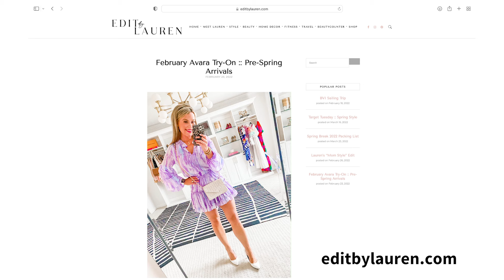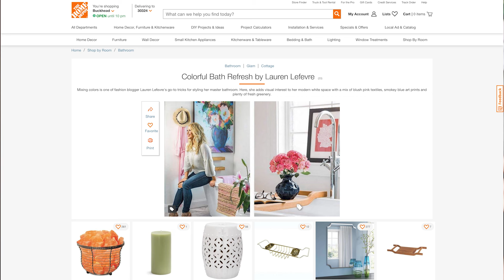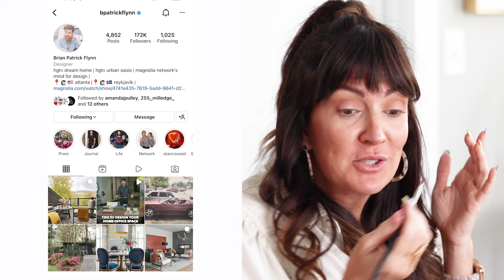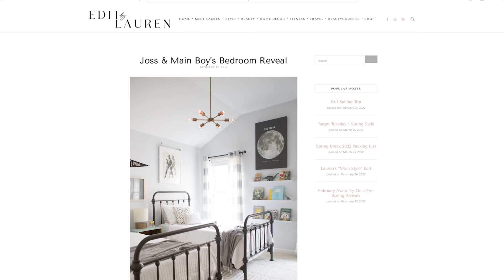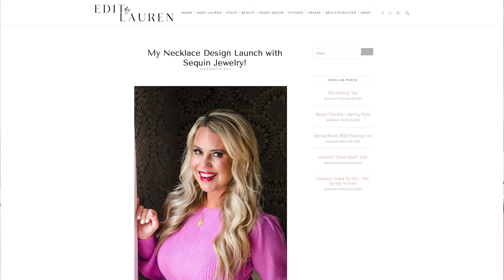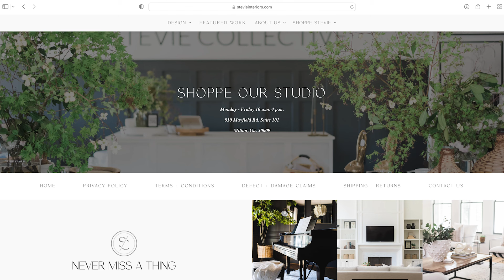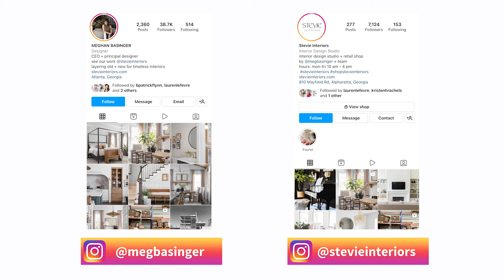Why Style Influencer Lauren Lefevre Keeps Blogging | "Joyful Faces"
On today’s "Joyful Faces", I sit down with my longtime friend and lifestyle influencer (with over 115K followers on Instagram!) Lauren Lefevre to discuss her thoughts on the social media space, how she’s built her following the right way (not buying followers!) and why she believes blogs are definitely not dead!

I know you will enjoy her story of how she started just in wardrobe styling, to now expanding her personal brand into a lifestyle blog and coming soon, an online shop, is truly inspiring!

Be sure to go give her a follow over on Instagram and her blog.

Lauren's Products:
1. iT Cosmetics CC Cream
2. Fake Bake Bronzer
4. L'Oreal Lash Paradise

My Joyful Faces Makeup Products:
1. Buxom Blush "Seychelles"
2. LA Girl eyeliner
3. Nars radiant cream concealer:
4. PIxi Beauty contour and highlight palette
5. L’oreal age perfect serum foundation
6. Maybelline 35 hr mascara
7. Maybelline lifter gloss in “reef”